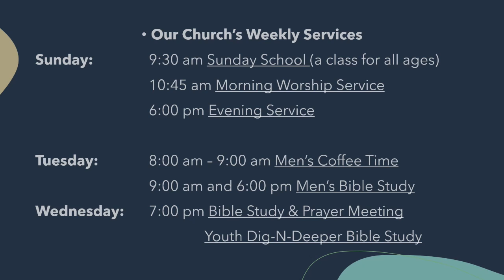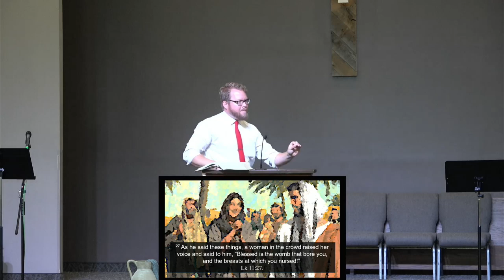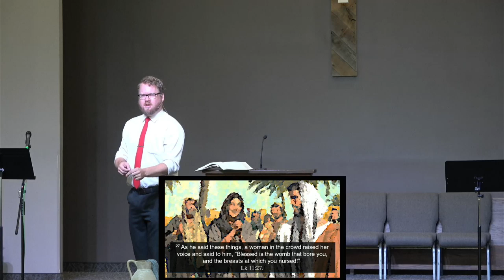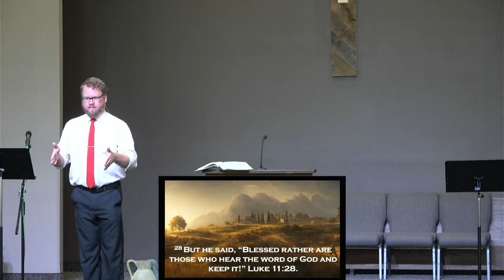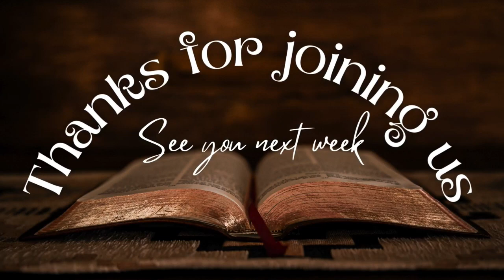Morning Service July 28, 2024